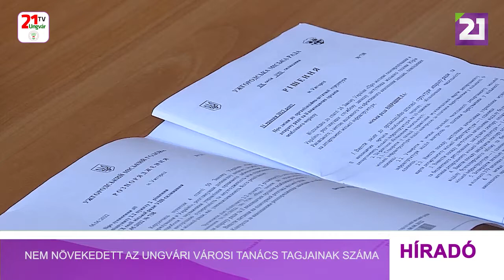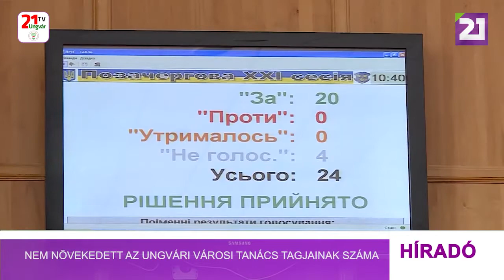Tv21 Ungvár - Nem növekedett az Ungvári Városi Tanács tagjainak száma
Nem növekedett az Ungvári Városi Tanács apparátusának létszáma. A legutóbbi ülésen a képviselők tíz további állás létrehozását javasolták, többek közt területfelügyelőit, hogy a város biztosítani tudja a fizetett parkolóhelyek megfelelő karbantartását. Viszont a polgármester megvétózta a döntést. A képviselők továbbra sem tudták őt meggyőzni.